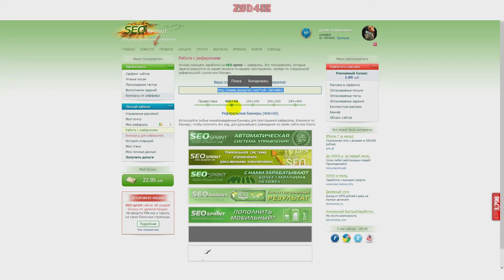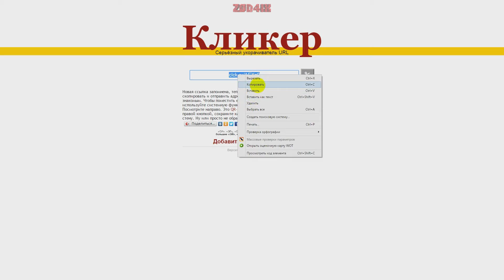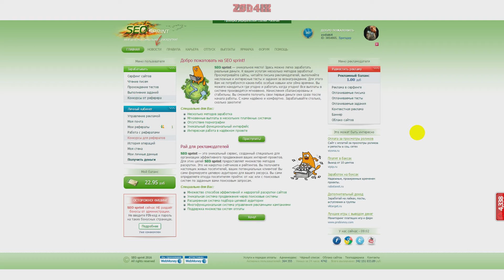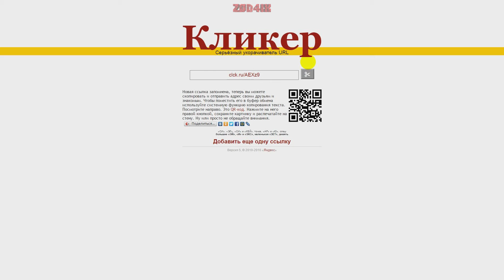Кликер - ресурс, помогающий сокращать ссылки.